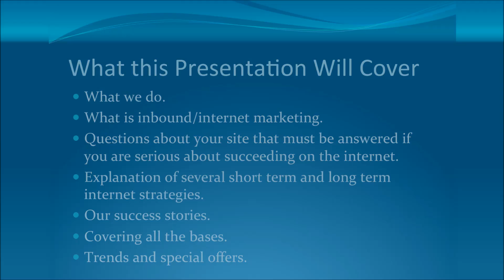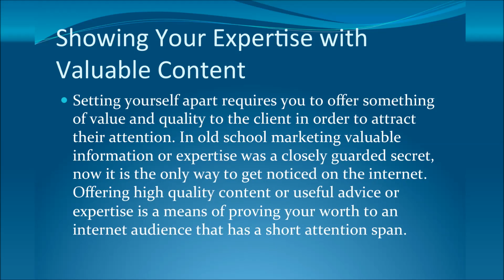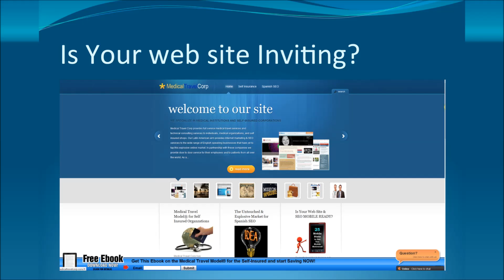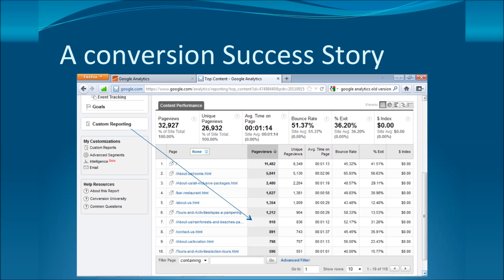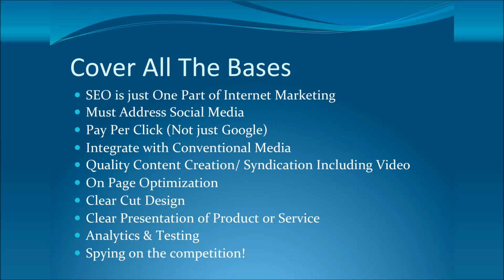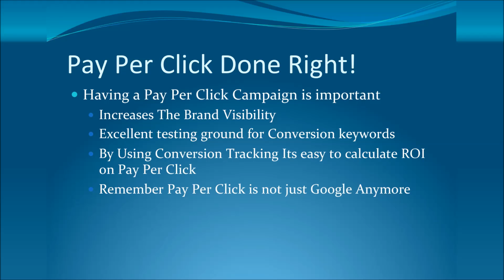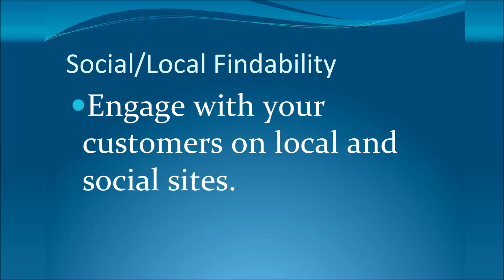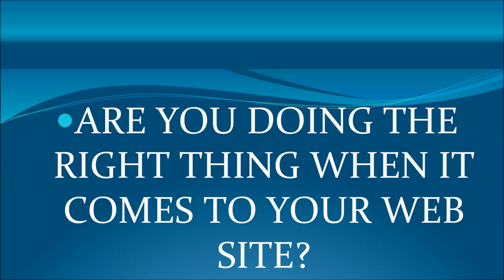Healthcare Marketing- Is Your Healthcar Marketing Firm Digital Ready?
Healthcare marketing has become crucially important to providers of healthcare. As the worldwide demand for healthcare marketing grows and competition increases within the market so to do the ancillary businesses that attend the burgeoning healthcare market. Healthcare marketing firms are now more important than ever for companies striving to have their voice heard over the clamor of the internet. Healthcare marketing from a digital perspective is a sligtly more challenging prospect than placing TV ads and billboards much as the old school healthcare marketing firms do. Digital healthcare marketing requires a strange hybrid. One part literature, one part tech nerd, and one part true statistical analyst. Healthcare marketing has evolved as the internet has become the voice of choice for most firms doing business online today.